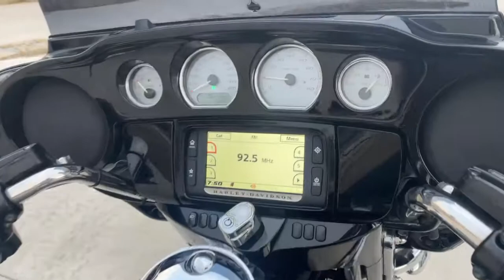Overview of 2015 Harley-Davidson Street Glide Special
Available at Freedom Powersports McKinney